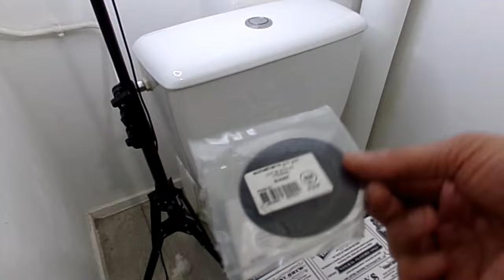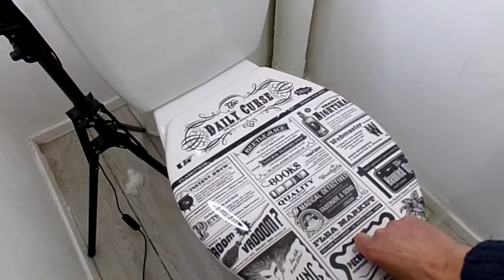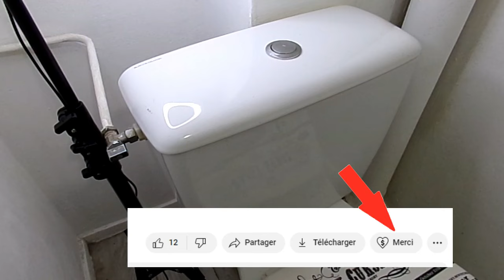comment changer le joint de chasse d'eau des toilettes(Tuto entier)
Vous avez une petite fuite qui coule a l'intérieur des WC ,il ce peut que ce soit le joint de chasse d'eau qui est très facile a changer   Prix du joint de chasse pour ce modèle 2 euros